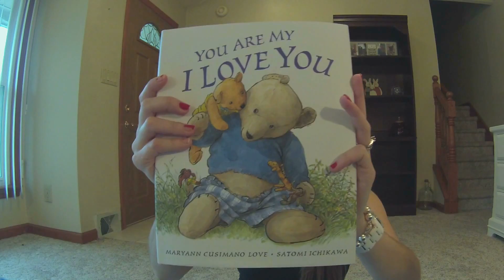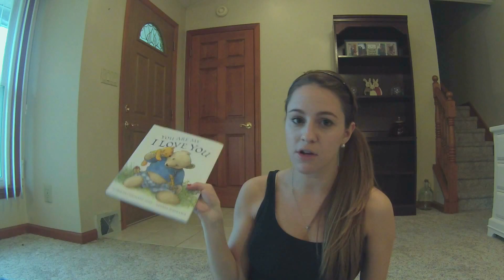23 Weeks Pregnant and Belly Shot!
23 weeks pregnant and belly shot!

-symptoms
-update
-nursery
-new items
-belly shot

Hey guys! Thank you so much for all the support you still continue to give me!!! Also Happy early mothers day to all the mommys out there!:)

DevonRobertsFamily